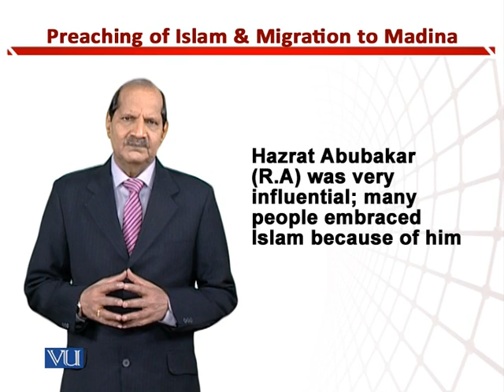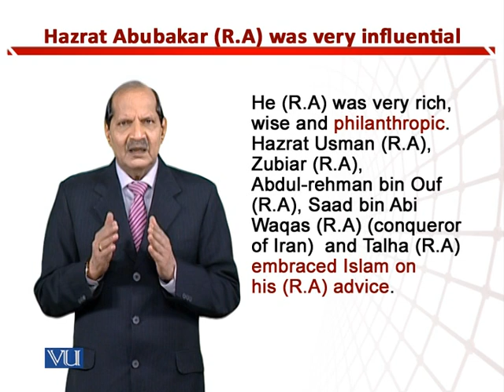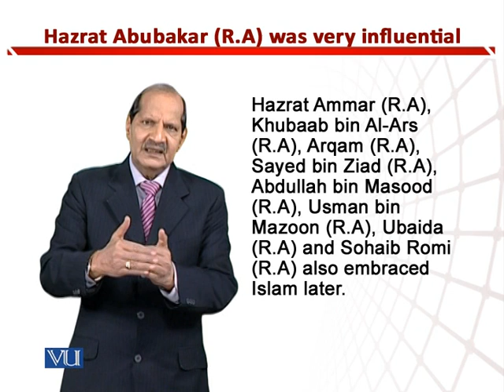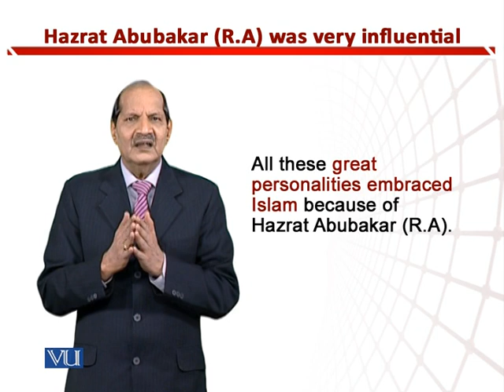Hazrat Abubakar (R.A) was very Influential | Teaching of Social Studies & Islamiat | EDU306_Topic111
Topic111: Hazrat Abubakar (R.A) was very Influential; Many People Embraced Islam because of Him (R.A),